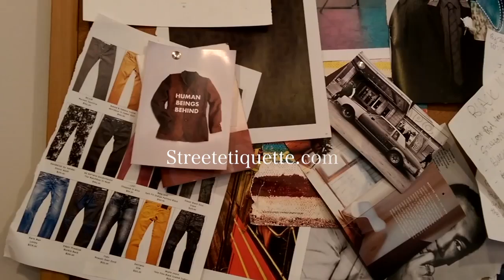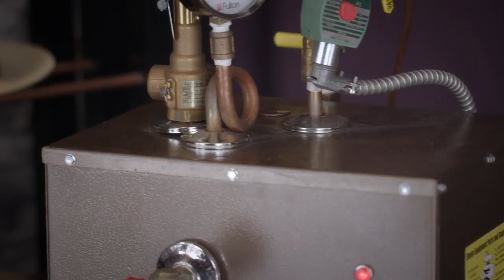Style Speaks: Black Men in The Menswear Industry to Watch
This week we are talking about some black men in the fashion industry who are making history and I think you should check out. If I forgot anyone please charge to my mind and not my heart. But make sure you leave their name in the comment box so that we can shout them out! And let me know who you're watching in the industry. A special shoutout to my shooter Jacob Wynn @uuynn (ig) who is not just a fashion photographer but I still shoulda showed you love and my fam Omari Collins (omaricollins.com)

Moyo Oyelola
and check out his documentary

Check them out and leave some of your favorites in the comment box with their website.